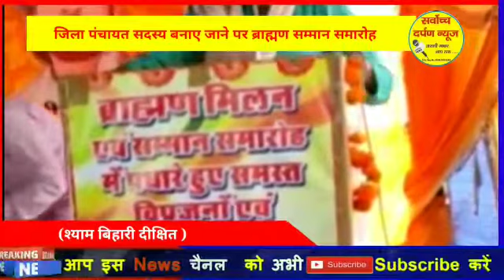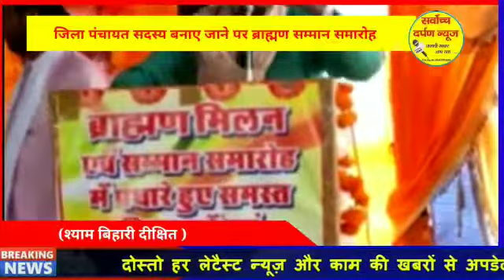लगातार तीन बार जिला पंचायत सदस्य बनने पर किया ब्राह्मण सम्मान समारोह का आयोजन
Video from Sarvoch Darpan Sampadak